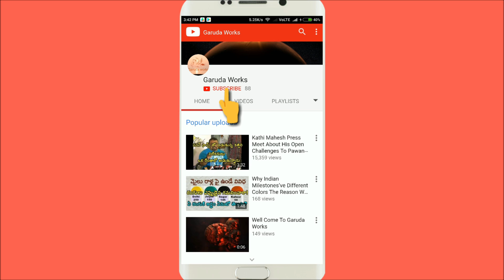Begum Bazar Pailwan Ganesh 2019 | Begum Bazar , Hyderabad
Begum Bazar Ka Raja Phalwan Ganesh | Begum Bazar Ka Raja
the unique theme of 'Pahelwan Ganesh' is set to be one of major attractions, particularly in the parts of Old City like Begum Bazar.
According to members of Jai Sri Krishna Yadav Ganesh Mandal association around 8 to 10 Pahelwan idols used to be installed in the nearby areas in Begum Bazar earlier. But now it is only two giant Pahelwan idols in Begum Bazar. The prominent among them are of Pahelwan Ganesh of Santosh Pahelwan and another is of Kanhaiya Pahelwan in Begum Bazar.